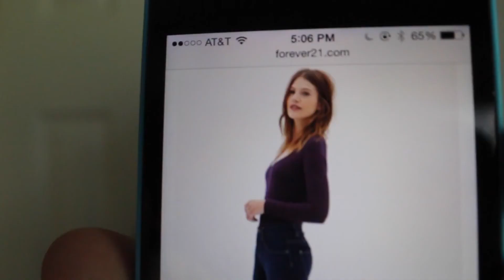IM A BOY?!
Im a boy so ya!